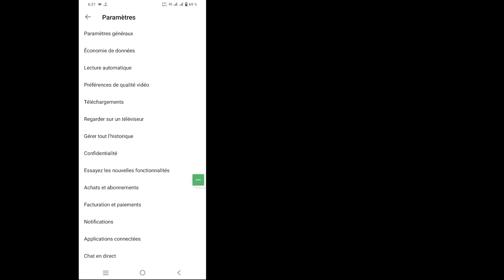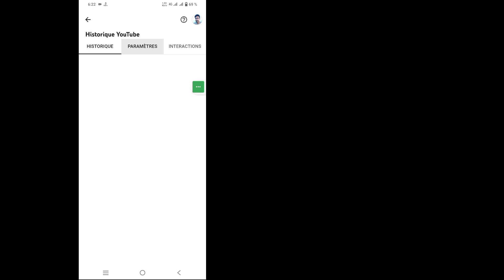Comment désactiver l'historique des vidéos regardées et des recherches sur YouTube (2023)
Comment désactiver l'historique des vidéos regardées et des recherches sur YouTube (2023) | Désactiver l'historique des recherches sur YouTube

 Dans cette vidéo, je vais vous montrer comment désactiver l'historique des vidéos regardées et des recherches sur YouTube (2023) | Désactiver l'historique des recherches sur YouTube

 Comment désactiver l'historique des vidéos regardées et des recherches sur YouTube Êtes-vous un utilisateur mobile iOS, Android et iPhone ?  Suivez ensuite les étapes ci-dessous

 Ouvrez rapidement votre application YouTube, appuyez sur l'icône de profil, appuyez sur paramètres, appuyez sur les paramètres d'historique, sélectionnez votre compte Gmail, désactivez maintenant, après toutes les étapes, j'espère que votre problème sera résolu avec succès.

     👍👍AIME👍👍
     👉👉COMMENTAIRE👈👈